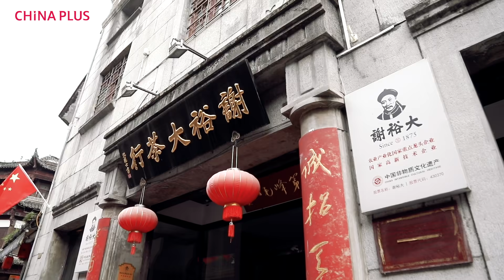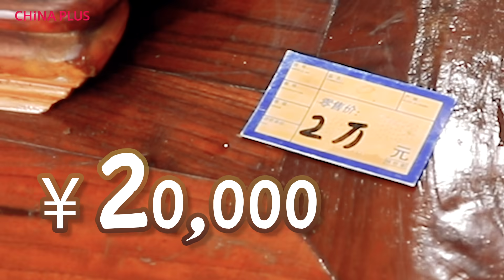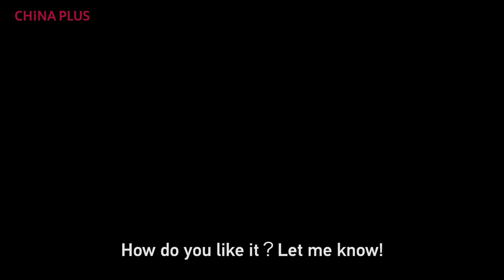Shopping on Tunxi Old Street!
Tunxi Old Street is situated in Huangshan City and dates to the Song Dynasty (960-1279). Besides local specialties and souvenir shops for travelers, there are also stores selling the “Four Treasures of the Study” and an antique-looking TCM pharmacy! Watch the video to find out what Niuniu bought here!